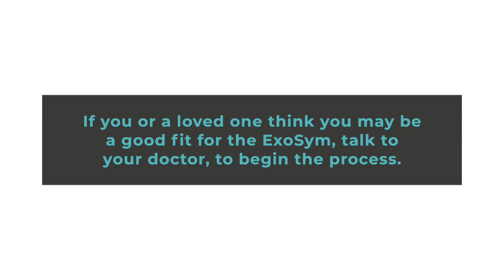Hanger Clinic: ExoSym Prosthetic Final Update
I wanted to include my YouTube community that gives me so much support as I start my journey with the ExoSym leg brace. I was scheduled to have my leg amputated at the end of the year, but hopefully with this device, I will be able to gain back my mobility without the chronic pain. So join me as I take this journey and hopefully I can help someone else out there that may be going through the same issues I am. If you are, I would love to hear from you!

RK3 Designs is a learning studio focused on teaching how to create beautiful epoxy finishes using Stone Coat Epoxy. Tutorials include epoxy countertops for kitchens, bathrooms, as well as starting or growing an Epoxy business. This channel provides tutorials for DIYers, contractors, designers, or artists.